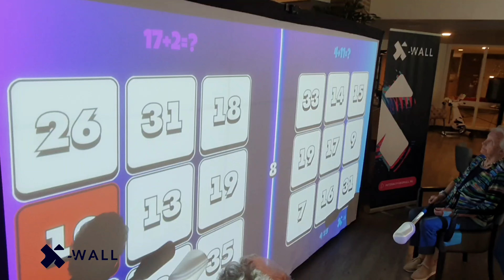Interactieve X-Wall voor ouderen